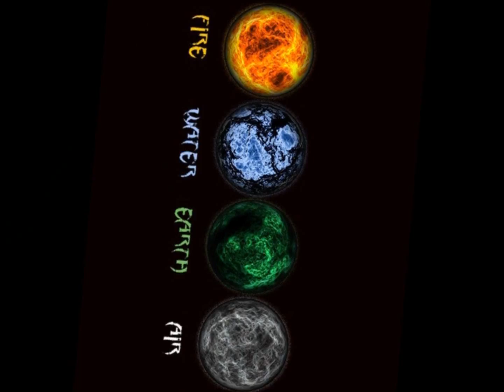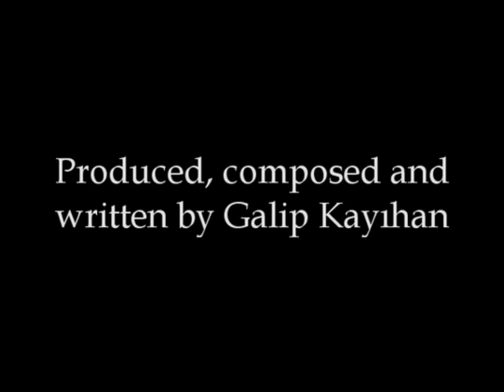AIR TUNNEL by Galip Kayıhan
Composed, arranged, recorded and written by Galip Kayıhan / Singer  Eylem Calp ... Just a simpe demonsration. Recorded in home studio... All enstruments played from me...